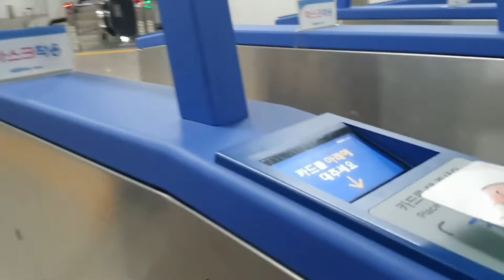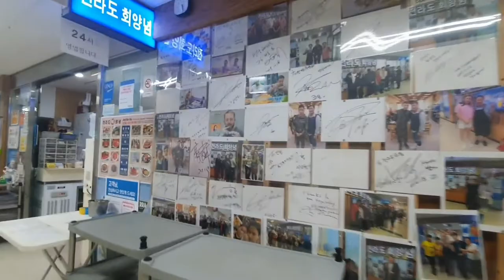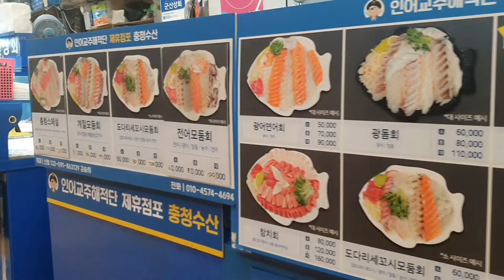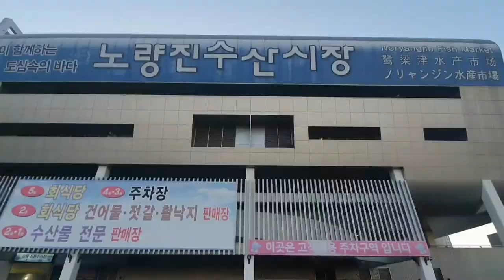NORYANGJIN FISHERIES WHOLESALE MARKET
This isn’t like many fish markets around the world. Many of the fish are living in aquariums. They’re not decaying on a counter. The freshness of the fish is the same all times of the day.

The only things I’ve observed over the years is that it will get busy Friday and Saturday in the late afternoon and early evening. Groups of salary workers and seafood partiers are venturing out to get their catch for an evening of Neptunian bacchanalia.

Getting There
Noryangjin Station is one of Seoul’s most confusing. The reason is that there are two unconnected stations on two different lines. There are TWO EXIT 1s!

ARRRGH!!

The original station connects to Line 1, the dark blue line. The new station connects to Line 9, the gold line, the only privatized subway line in Seoul.

Line 1 Method
If you’re coming from Line 1, you’ll be above ground. The least confusing way is to go out Exit 2. Go up the stairs from the platform. You’ll see a lot of street food vendors in the station. Head right and go out the turnstiles. There should be a convenience store and a coffee shop with an escalator and stairs. Go down the stairs and continue going straight, following the road.

You’ll pass exits 8 and 7. Keep going. There will be a tunnel on your right. Go through there, and you’ll make it to the market.

Line 9 Method
Resurface at exit 7. Go straight, following the road, and turn right into a tunnel. There will be vendors sitting on the ground. That’s a sign you’re getting close. You’ll get through the tunnel and find yourself at the entrance to the main market.